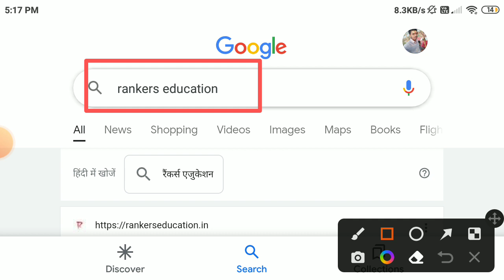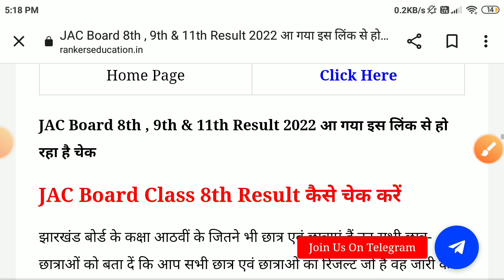JAC Board Class 8th Result kaise check Kare||JAC 8th Result kab aayega||JAC Board Result 2022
Jac Board class  11th result kab aaega
Jac Board class 9th result kab aaega
Jharkhand Board 8th result kab aaega
Jac board Class 9th Class 11th result kab tak aaega
JAC Board class 11 result date
Jac board 9th result 2022
Jac board 11th result kab jari hoga
Jac board Class 9th ka result kab tak aaega
JAC Board Class 11th arts ka result kab tak aaega
Jac Board class  11th arts ka result kab aaega
jac board exam result date 2022
Jac board class  11th result date 2022
Jac Board class  8thth exam result date 2022
Jharkhand Board class  9th result date 2022
Jac Board class  9th result kab tak aaega
Jack Board class  11th arts result kab tak aaega
Jac Board class  9th exam result 2022
class 11th exam date 2022 Class 11 JAC Board exam 2022
 9th jac class  9th result 2022.jac board class  11th result 2022, jac board result 202 2022.jac board exam result 2022.jac

class 9th exam date 2022 Class 9 JAC Board exam 2022
jac board exam news today jac board exam date
jac board exam news jac board exam kab hoga
jac board exam date 2022 class  8th